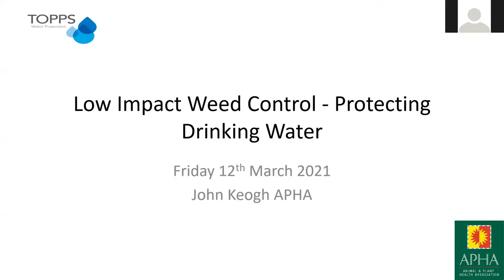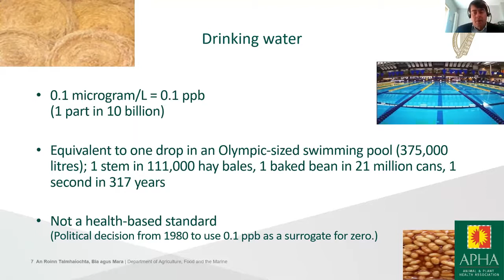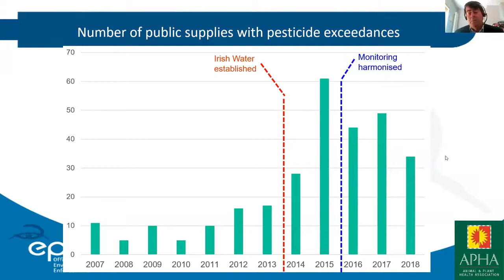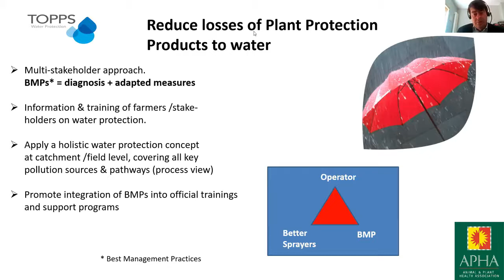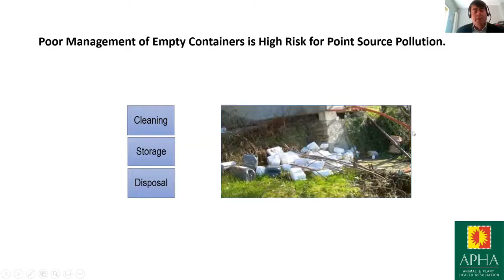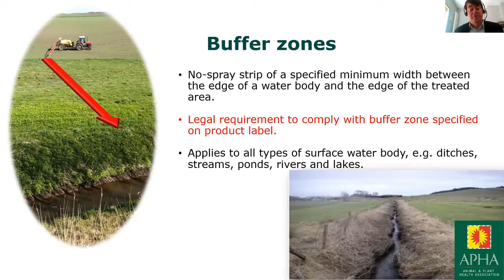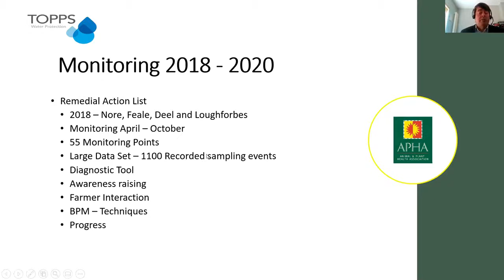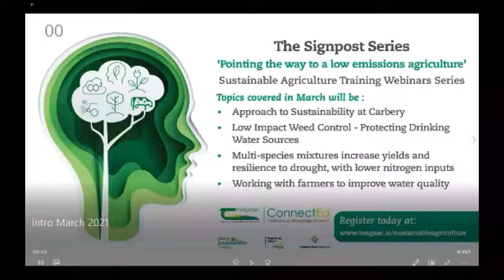The Signpost Series - The impact of pesticides on water quality